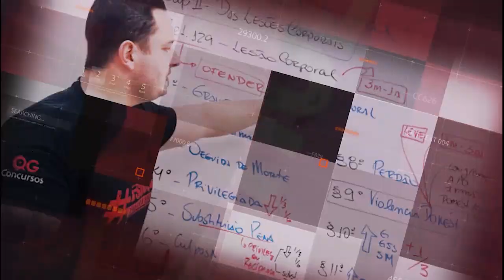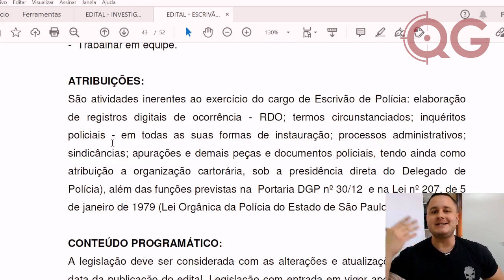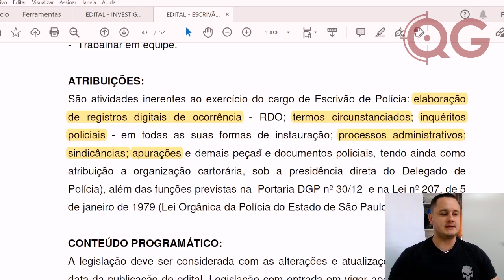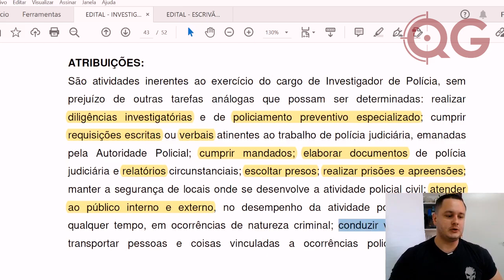Investigador X Escrivão - Qual escolher no Concurso da Polícia Civil?